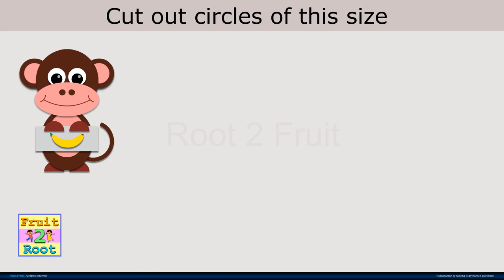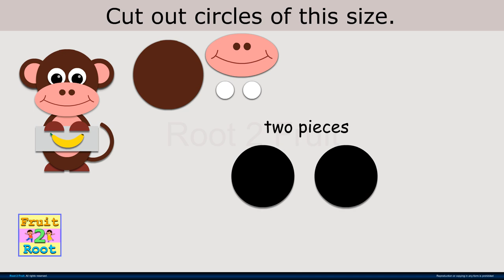Punch Art Little Monkey / Punch Art / Paper Crafting / Stamping / Card making / Scrap booking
Can you see that these funny pictures are actually made with only paper circles?
How creative! It’s a fun and interesting crafts activity for both you and your little kids.
They are very easy to make. Just cut out colored paper circles in different sizes and use
your imagination and creativity to make all kinds of patterns.
This fun project will help your kids to develop their fine motor skills of hands,
learn geometric shape and colors, and develop their imagination. Let’s get crafting!
It's fun and easy and it takes very little time.
I'll be very happy if I can serve you I will deliver the various video in this channel. And by the these video, I want to become good friends with a lot of people.And I want to contribute to world amity.